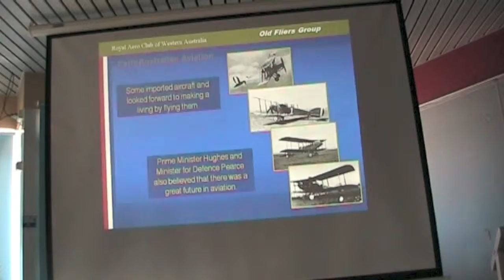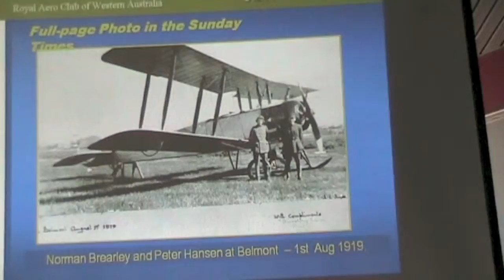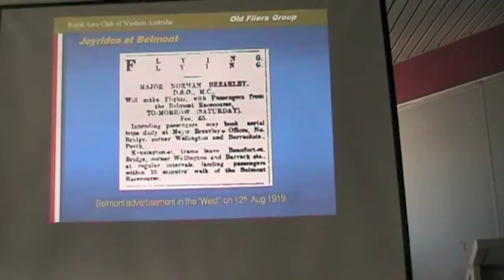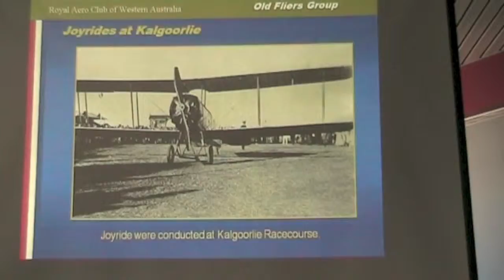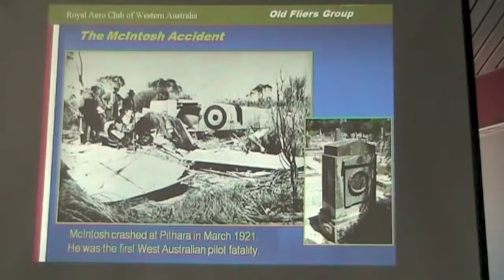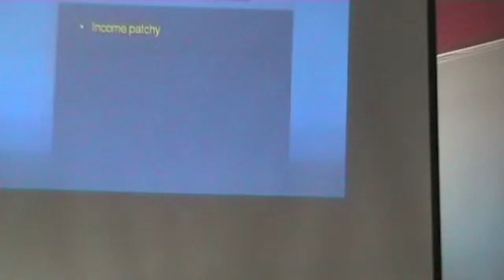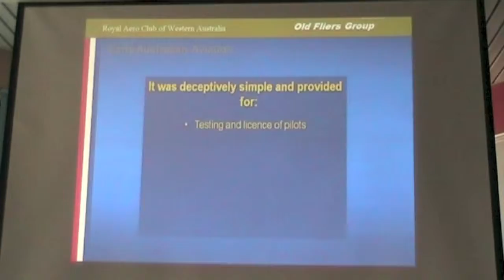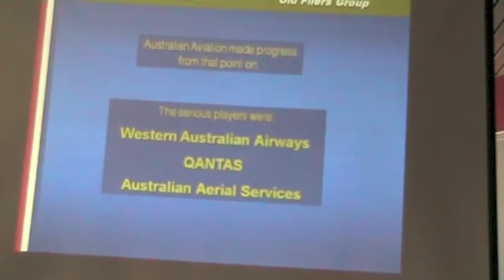Aviation in Australia. In the beginning.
Brian Hernan's talk to The Old Fliers Group on early aviation in Australia.
The planes, the men and the hardships and triumphs.